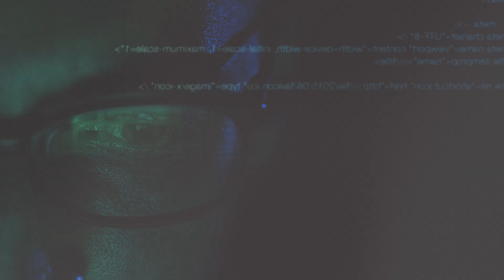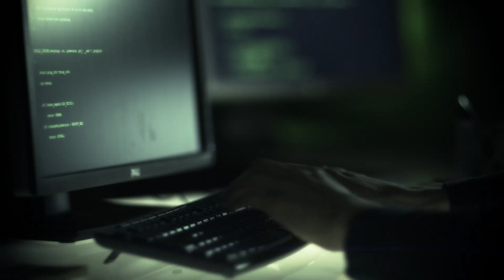Do you know who the Red Team is?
Meet Microsoft’s Windows Red Team, led by Davis Weston, principal security group manager, and featuring Adam Zabrocki, senior security engineer, and Jordan Rabet, senior security engineer.